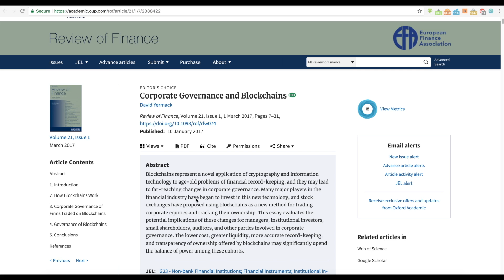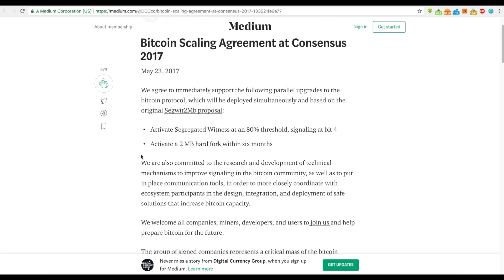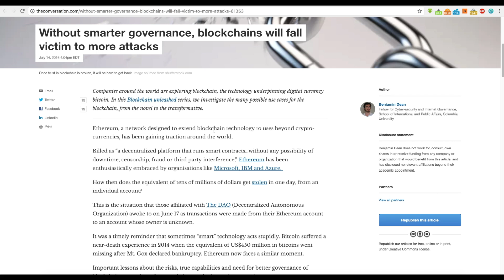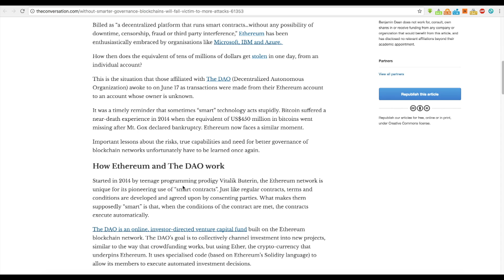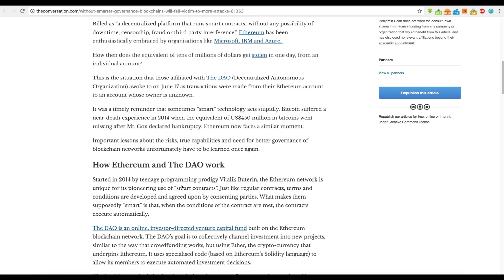Can Decentralization Happen? Cryptocurrency Smart Contracts and Governance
In building a decentralized smart economy, the usage of smart contracts and other artificial intelligence is a hot topic of discussion. What are your thoughts on whether or not decentralization can actually happen?